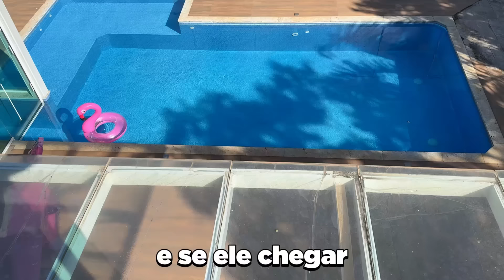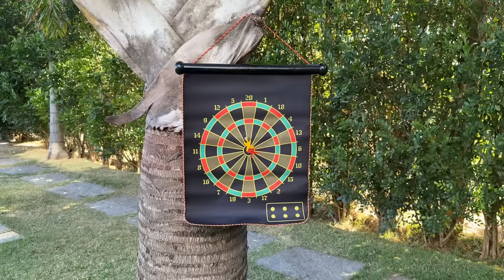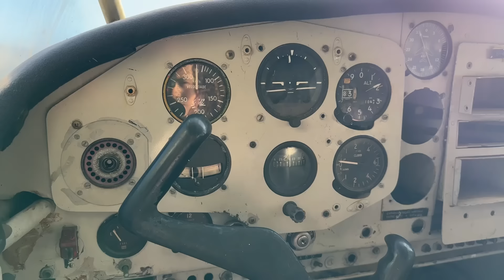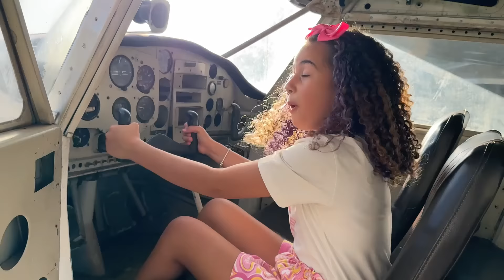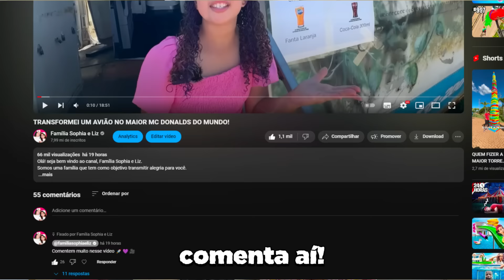A CADA RODADA O AVIÃO CRESCE